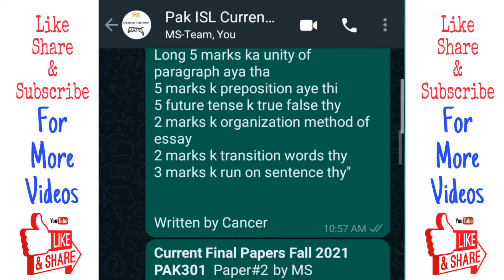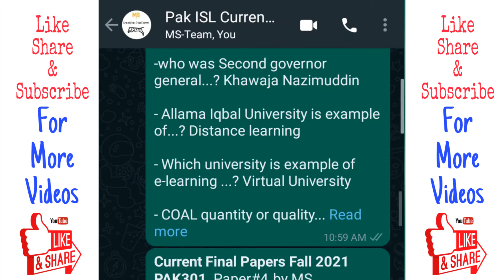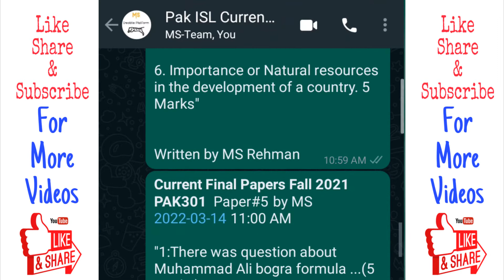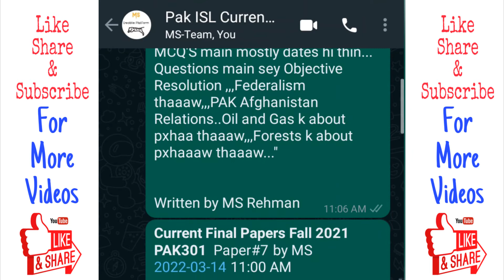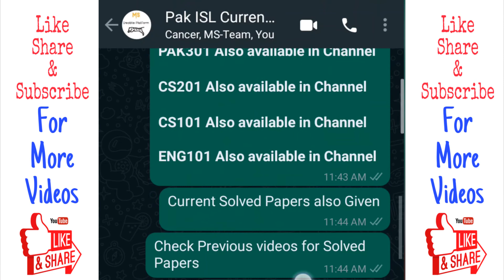PAK301 Current 10+ Papers 2022 || FALL 2021 Papers || Important Dates, Names || Get 80% Marks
PDF File availaibe👇👇
Whatsapp Contct for PDF File

LINKS:-
Regards~
           𝑴𝑺 𝑹𝒆𝒉𝒎𝒂𝒏💝💞
          𝐁𝐒 𝐕𝐢𝐫𝐭𝐮𝐚𝐥 𝐔𝐧𝐢🎓